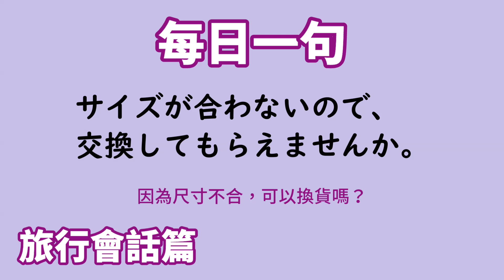【毎日一句】サイズが合わないので、交換してもらえませんか。（旅行会話篇）